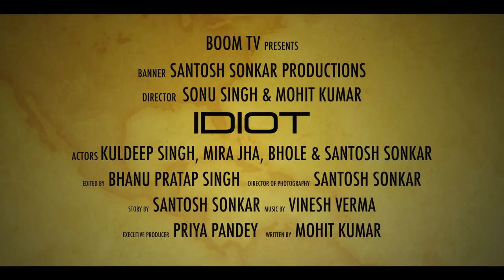IDIOT Trailer || Kuldeep Singh || Boom TV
Boom TV Presents :-
Title - Idiot
Produced By - Santosh Sonkar
Story  - Santosh Sonkar
Writer- Mohit Kumar
 Director by - Sonu Singh & Mohit Kumar
Actor - Kuldeep Singh & Bhola gaud & mira jha
DOP - Santosh Sonkar

Editor - Bhanu Pratap Singh

Company Label - Boom TV